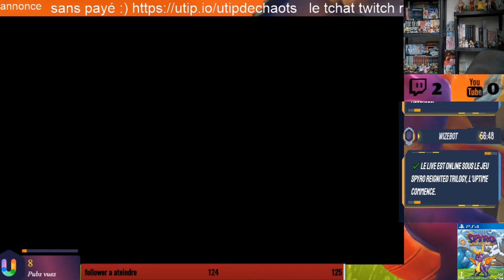Spyro Reignited Trilogy3 ep14 pic de glace